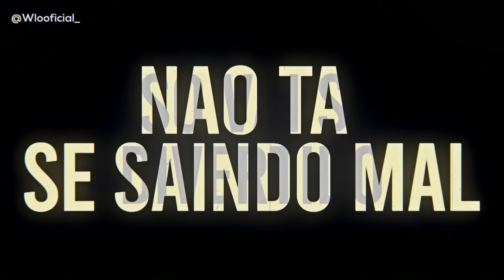Rap do Zeus, O Pai do Cosmos ( Shuumatsu no Valkyrie ) | WLO | Tributo {Prod.MK Beats}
Salve rapaziada, não esqueçam de deixa aquele like, pra dar aquela mega ajuda
Caso tenha algum erro na legenda peço desculpas

- FICHA TÉCNICA
Letra,Voz, Mix/Master: @WLOficial
Prod:@prod.mkbeats
Thumb:@Shoutoarquivo
Edição Visual:@CURSE100